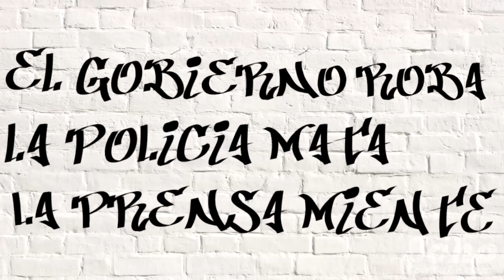LOS 8 CRIMINALES MAS SEXYS DEL MUNDO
Las mujeres y hombres criminales mas sexys del mundo, del mundo, del mundo!

ENVÍAME LO QUE QUIERAS POR CORREO A LA DIRECCIÓN:

APARTADO DE CORREOS: 0824001 Nº APARTADO 21
CÓDIGO POSTAL: 08242 MANRESA
NOMBRE: Daniel Garcia

¡Un saludo golf@s high five! ^_^